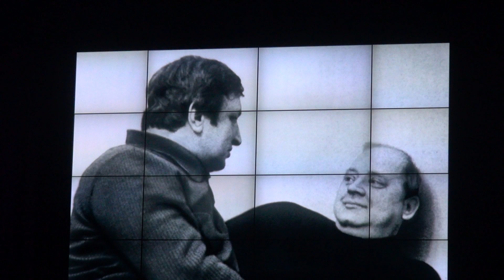Концерт в МИСиС памяти Берковского 24 нояб 2015 Ч1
Концерт в МИСиС памяти Виктора Берковского 24 ноября 2015 Часть 1. Записал Владимир Кухарёнок